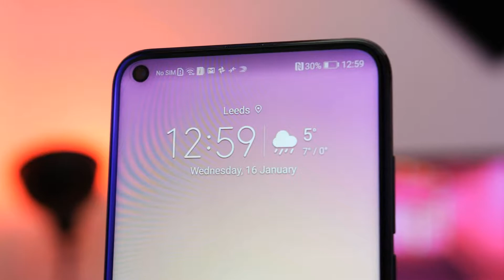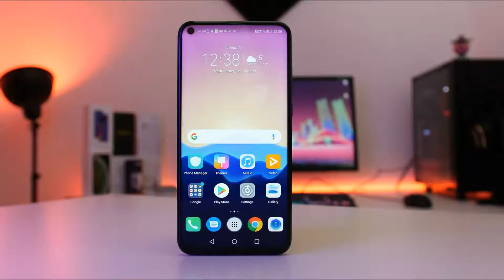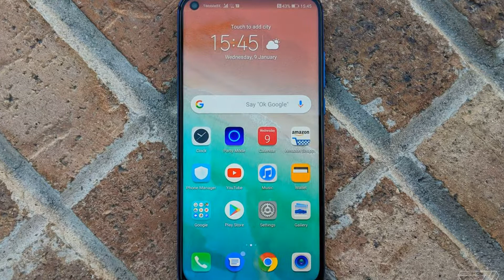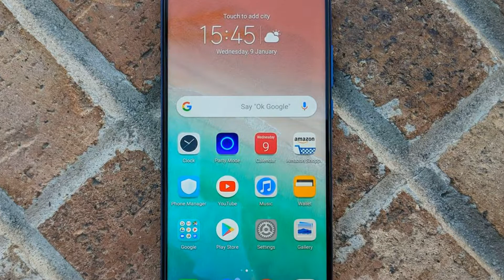Huawei Honor View 20 review smartphone first look